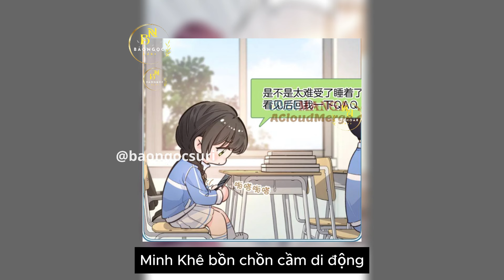EM CHỈ MUỐN HÍT VẬN KHÍ CỦA ANH - Tập 55 | Review Phim Truyện Tranh Hay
FULL - EM CHỈ MUỐN HÍT VẬN KHÍ CỦA ANH | Review Phim Truyện Tranh Hay